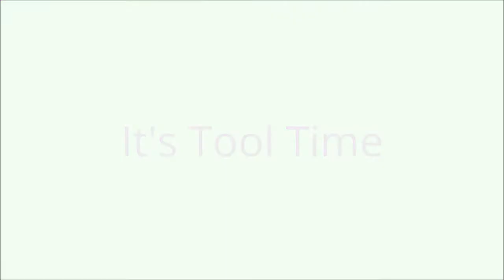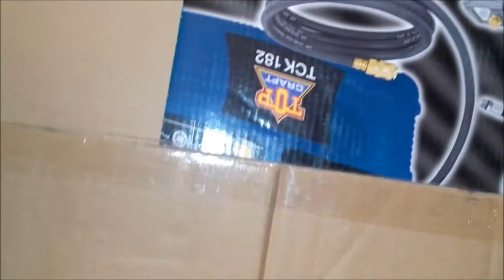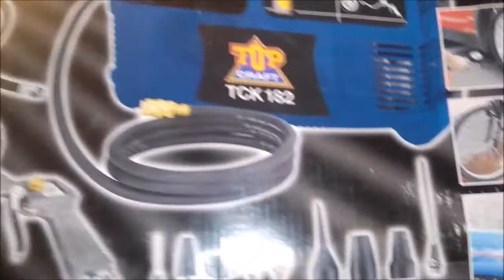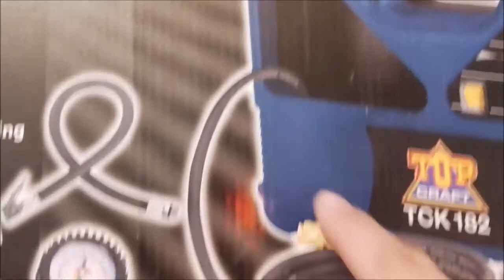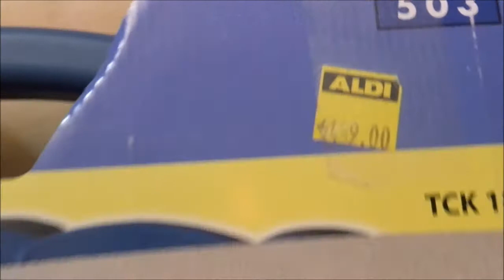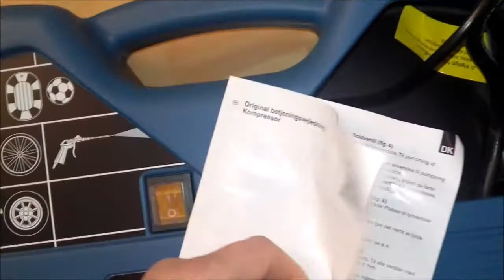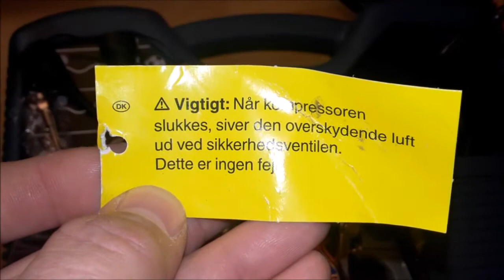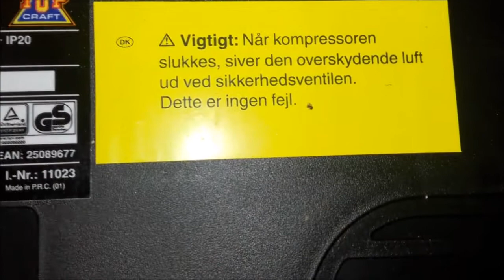RC Good Year D.A Kompressor Unboxing ! Video